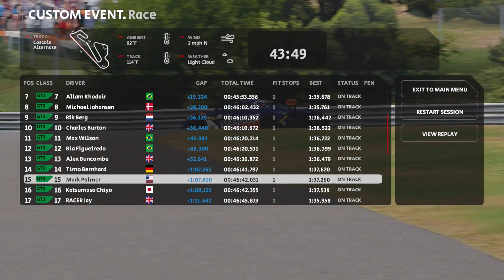Automobilista 2 - RACING THE AI IS GREAT, BUT... | McLaren 720S @ Cascais Alternate Offline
As a fan of Reiza's AMS2 I enjoy the sim but it does frustrate me. Read some of my thoughts as I race the McLaren 720S hard at Cascais Alternate (Estoril GP Circuit).
Version 1.4.5.2. Damage on in all my AMS2 videos. Agression = High, AI = 107.

Bail Bonds - The Monuments and Tunnels in Goa and Hampi